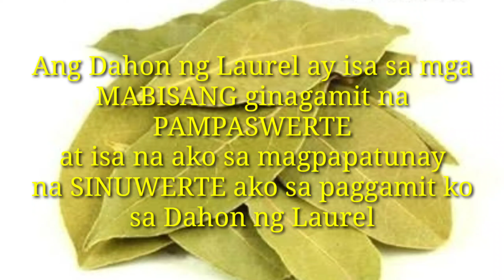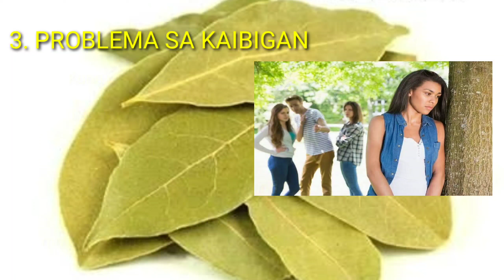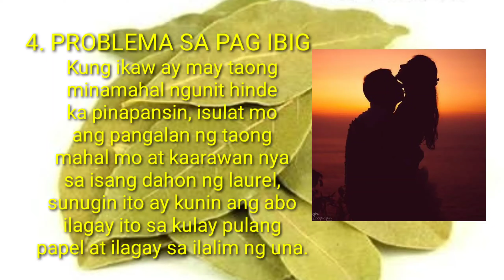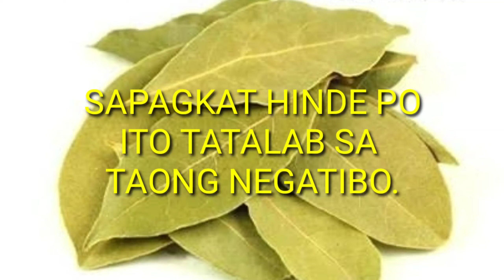ANG MAGIC NG DAHON NG LAUREL